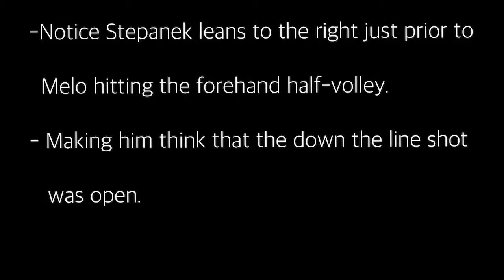Deception at the Net in Doubles Tennis (featuring Radek Stepanek)